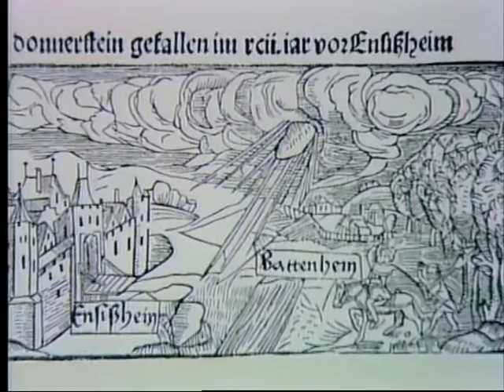1of6 -- Asteroids - Deadly Impact